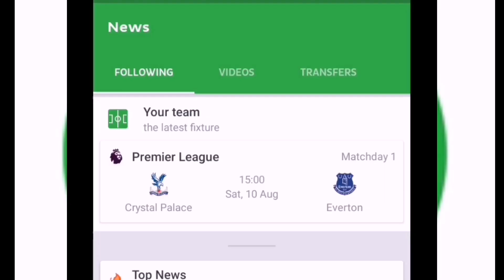Dominic Calvert Lewin wins it for Everton. Everton 1 v Burnley 0 MATCH REACTION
Member of the Ritual Network